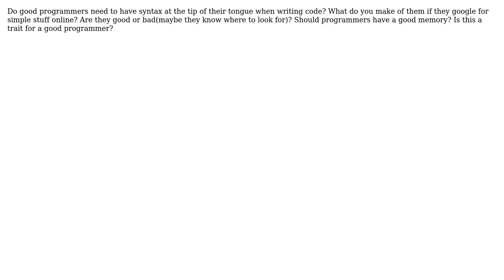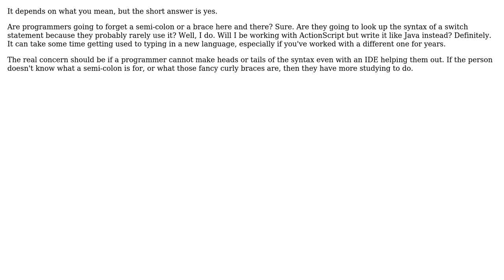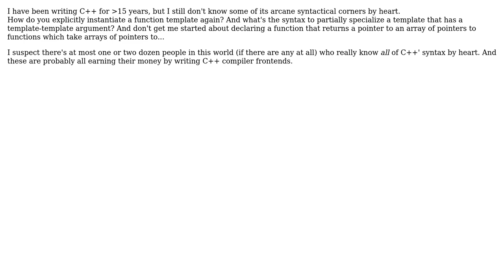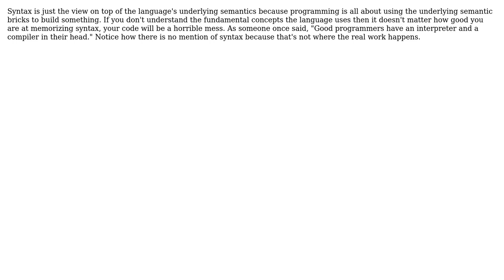Software Engineering: Programmers forgetting syntax (8 Solutions!!)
Software Engineering: Programmers forgetting syntax

With thanks & praise to God, and with thanks to the many people who have made this project possible! | Content (except music & images) licensed under CC BY-SA | Music | Images & others | With thanks to user Walter user sbi user maz3tt user Matthew Frederick user Jon Hopkins user Jeremy user George Marian user Fraz Sundal user aaronasterling and the Stack Exchange Network Trademarks are property of their respective owners. You are responsible for your own actions.